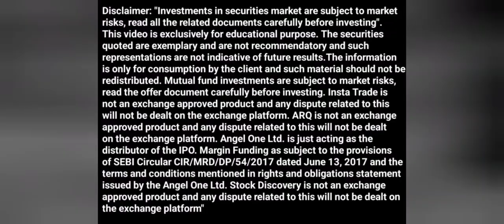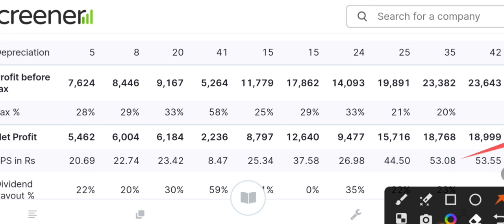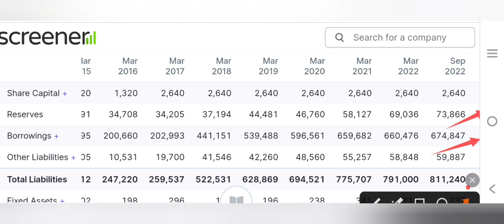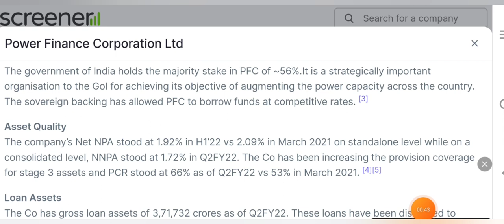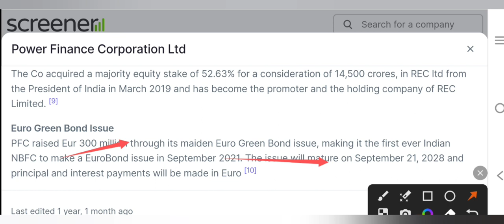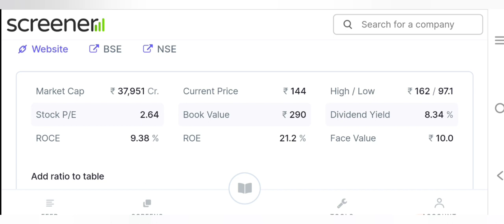Best penny stocks to buy now |₹8000 का हो जाएगा यह शेयर |Best Penny Share 2023 |Market learner lover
12% club link

upstox

talegram

today

smkc